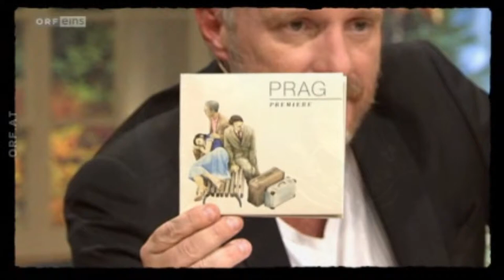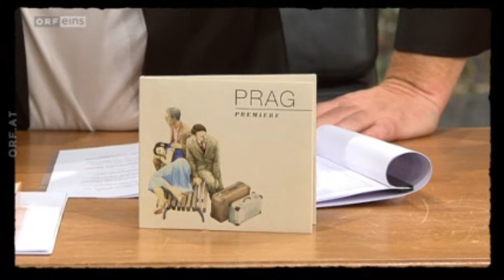Band Prag - Willkommen Österreich - Ausgabe 201 - "Bis einer geht" - Nora Tschirner Lautenschläger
In der Willkommen Österreich Ausgabe 201 erwarten Stermann und Gissemann zwei herausragende Schauspieler: Michael Ostrowski und Nora Tschirner!

Nora Tschirner kommt in Begleitung ihres Bandkollegen Erik Lautenschläger.
Die Beiden erzählen über die neu gegründete Band Prag, woher der Name stammt, ob Singen die neue Leidenschaft von Nora Tschirner ist und ob sie sich vorstellen kann, den Schauspielberuf zu Gunsten des Singens aufzugeben!

Die Schlussnummer bestreiten die Band Prag und Russkaja mit dem Titel „Bis einer geht".

Neben Michael Ostrowski nimmt die deutsche Schauspielerin Nora Tschirner Platz.
Bekannt wurde sie mit Filmen wie Keinohrhasen oder Soloalbum mit Matthias Schweighöfer.

Für dieses Jahr hat sie zwei große Projekte in Arbeit.
Einerseits ermittelt sie mit Christian Ulmen als neues Tatort-Ermittler-Paar in Weimar,
andererseits möchte sie sich mehr der Musik widmen. Gemeinsam mit Erik Lautenschläger und Tom Krimi hat Nora Tschirner die Band „Prag" gegründet.

Zum Schluss der Sendung wird diese gemeinsam mit Russkaja musizieren.